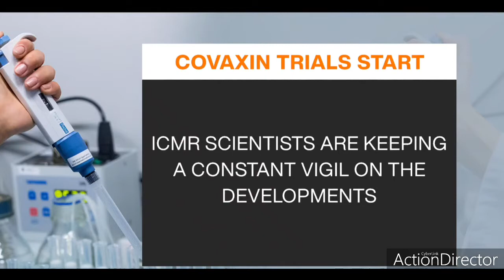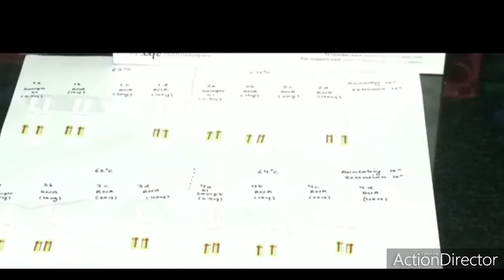DR HARSH VARDHAN UNION HEALTH MINISTER|HUMAN TRIALS OF INDIAN VACCINE BEGIN COVID19 DECISIVE PHASE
Dr. Harsh Vardhan (born Harshvardhan Goel[1], 13 December 1954) is an Indian Otorhinolaryngologist and the incumbent Minister of Science and Technology, Minister of Health and Family Welfare and Minister of Earth Sciences in the BJP-led NDA government of Prime Minister Narendra Modi. He represents Chandni Chowk in Delhi as a Member of Parliament in the 17th Lok Sabha. He was elected to the office of Chairperson of Executive Board of the World Health Organization from May 22, 2020.
Harsh Vardhan was born in Delhi to Om Prakash Goel and Sneh Lata Goel.[3] Vardhan finished his schooling from Happy School, Daryaganj, in 1971. He attended Zakir Husain Delhi College of the University of Delhi and Ganesh Shankar Vidyarthi Memorial Medical College of the Kanpur University, where he graduated in 1979 with a Bachelor of Medicine, Bachelor of Surgery. He earned his Master of Surgery in Otorhinolaryngology from the same college in 1983.[4][5] Harsh Vardhan has been a member of the Rashtriya Swayamsevak Sangh since childhood.[6]

Political career
In 1993, he was elected as a member of the Delhi Assembly representing Krishna Nagar.[7] He was appointed as the State Minister of Health and Minister of Law for Delhi.[8] He later became the state Minister of Education in 1996.[9] Vardhan has been re-elected from the same constituency in the 1998, 2003, 2008 and 2013 elections.[10][11][12][13]

Minister of Health and Family Affairs of Delhi
Harsh Vardhan as the State Minister of Health in 1994 oversaw the successful implementation of the pilot project of the Pulse Polio Programme which involved the mass immunisation of 1 million children up to the age of 3 in Delhi.[14] In 1995, this programme was launched nationwide leading to 88 million children being immunised.[15] On 28 March 2014, India was declared polio-free by the WHO, as there had been no reported cases for three years.[16]

In 1997, the Delhi Prohibition of Smoking and Non-Smokers Health Protection Act was passed in the Delhi assembly which was one of the first anti-tobacco laws implemented by any state government.[17] The act applied across the NCT of Delhi. It prohibited smoking in places of public work or use for example hospitals, restaurants, and educational institutions and in public service vehicles. It also prohibited the sale of smoking substances such as tobacco and beedis to anyone below the age of eighteen. Smoking products could not also be sold or stored within 100 metres of any educational institution. Under the provisions of the act, fines would be applied to anyone who contravened the law and they could potentially be ejected from places of public use by the police.[18]

2013 Delhi Assembly elections
On 23 October 2013, Vardhan was named the Chief Minister candidate for Delhi Assembly elections by the BJP.[19] After the 2013 elections, BJP emerged as the single largest party winning 31 out of the 70 seats in the Fifth Legislative Assembly of Delhi. However, they fell short of an absolute majority so were unable to form the government.[20]

2014 Lok Sabha election
Harsh Vardhan contested the Chandni Chowk seat in Delhi where he defeated the incumbent Union Minister of Law and Justice, Kapil Sibal of the Indian National Congress.[21] He was also appointed in the first Narendra Modi government as Minister of Health and Family Welfare on 26 May 2014.[22][23] In May 2017, he was given the additional charge of Ministry of Environment, Forest and Climate Change following the death of Minister Anil Madhav Dave.[24]

2019 Lok Sabha election
Harsh Vardhan contested the Chandni Chowk seat in Delhi where he defeated Congress candidate Jai Parkash Aggarwal by a margin of 2,28,145 votes. While Vardhan received 52.94% votes, runner-up Aggarwal polled 29.67% votes.[25] On 30 May 2019, Harsh Vardhan was sworn in as a cabinet minister in Prime Minister Narendra Modi's second term government. He is put in charge of the Minister of Health and Family Welfare, Minister of Science and Technology and Minister of Earth Sciences